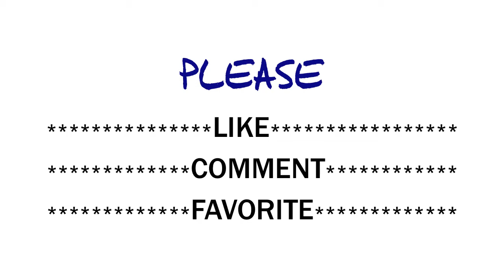Regis & Kelly with Jennifer Aniston - Live Sketch Comedy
Watch what happens when Regis Philbin and Kelly Ripa interview Jennifer Aniston, and she keeps saying the wrong thing!

It's Live Sketch Comedy on YouTube - All new every Monday!